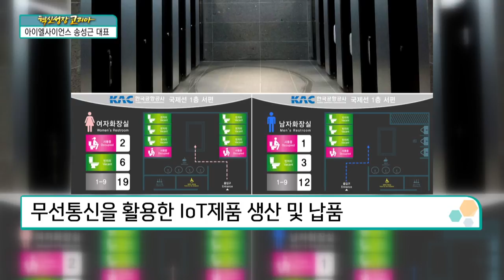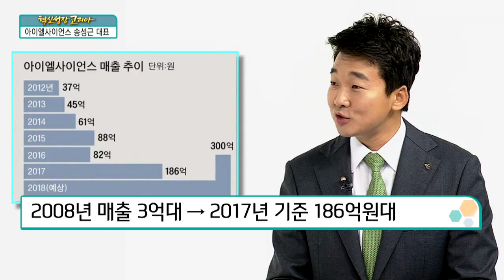[혁신성장코리아] LED조명, 태양광조명 시스템, 친환경 제품 등의 개발부터 제작, 시공 "아이엘사이언스 송성근 대표"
송성근 / 아이엘사이언스 대표

Q. 기업명 ‘아이엘사이언스’ 의미
- Infiniti+live, 무한하게 살아 숨쉬는 기업

Q. 창업 시작
- 2008년 대학 2학년때, 창업보육센터에서 시작

Q. 창업 배경
- 어릴 적부터 희망한 오래된 목표 ‘사업가’

Q. 창업자금
- 2008년 당시 500만원으로 사업시작
- 당시에는 청년창업지원이 활발하지 않아
- 2008년, 청년기업인이 많지 않았던 시기
- 지인에게 250만원씩, 총 500만원으로 창업

Q. 창업에 대한 확신
- 2008년 키워드, 저탄소녹색산업∙지구온난화 등
- 전자공학 전공자로 ‘태양광 아이템’ 고민
- 트렌드∙전공∙태양광을 바탕으로 ‘사업 구상’
- 태양광으로 이용한 조명 연구 ‘주력’

Q. 창업 아이디어
- 태양광의 조명 시장, 향후 한계점 느껴
- 업계 1위 불구, 시장 규모 고려해 LED로 전향
- LED시장으로 전향, 현재의 입지 마련
- LED시장, 지금도 지속적인 성장 진행

Q. 최근 10주년 행사 때 ‘비전 선포’
- ‘2020 글로벌 스마트 에너지 이노베이터’ 비전 선포
- 지난 10년, 태양광부터 O2O플랫폼기업으로 성장
- 앞으로 10년, 글로벌 시장 진출 ‘급선무’
- 에너지로 혁신을 이루는 기업 ‘목표’

Q. 창업 이후 겪은 어려움
- 제조업 분야의 젊은 사장, 신뢰도에 대한 의심
- 젊은 사장에 대한 선입견 영향, 대리 명함 만들기도
- 창업 당시, 신뢰감을 얻기 위한 노력 ‘1순위’

Q. 주력 제품
- 5년 전부터 ‘신기술 개발’ 집중
- 실리콘 렌즈, 세계 최초의 신기술
- 기존 렌즈, 플라스틱∙아크릴∙유리로 제작
- 기존 렌즈, 낮은 투과율 및 투자 비용 ‘단점’
- 금형 제작과정이 필요없는 실리콘 렌즈
- 실리콘 렌즈, 단납기 및 향상된 투과율 ‘장점’
- 실리콘 렌즈, 항공부터 휴대폰까지 다방면 활용
- 4차 산업혁명 시대, IoT기업과 공동 연구
- 무선통신을 활용한 IoT제품 생산 및 납품

Q. 시장 확보 및 생존 전략
- 혁신의 또 다른 이름 ‘남들이 하지 않았던 일’
- 혁신 제품에 대한 선입견 ‘만만치 않아’
- 자사 제품 위주의 홍보 및 시장 저변 확대
- 검증을 통한 확신 이후 공동 개발 및 공급처 확대

Q. 창업 초기와 현재의 변화
- 창업 당시, 조직 문화나 경영 철학 ‘부재’
- 기업 성장에 따른 임직원 증가, 기업 문화 고민
- 단독 사옥 내 직원들을 위한 ‘휴게 시설’ 마련
- 워라밸을 위한 안식월 및 가정의 날 운영

Q. 업무 효율성 증대 전략
- 소통의 여부, 기업 성장의 속도
- 업무 효율성을 위한 ‘소통 중시’
- 시대에 발 맞는 성장, 소통에서 시작

Q. 매출 규모
- 2008년 매출 3억대 → 2017년 기준 186억원대
- 10년의 시간, 매출 증가 및 고용 창출에 주력
- 사회에서 기업에 요구하는 역할에 이바지

Q. 기업 로고 의미
- IL, Infiniti와 live 의미
- ‘뫼비우스의 띠’ 활용, 무한한 가치 의미
- 기업 배지, 신뢰 있는 기업 이미지 어필
- 기업 배지 착용, 모범 경영자가 되고자 하는 노력

Q. 경영 철학
- 간절함∙책임감∙집요함이 필요한‘오기’
- 위기 극복 과정도 ‘기업 경영의 일부’
- 끈기와 오기를 갖고 ‘기업 경영’

Q. 위기 극복 사례
- 지난 10년, 기쁜 순간보다 위기 더 많아
- 창업 당시, 적은 매출로 시장 진입 ‘난항’
- 국내 시장 구조, 매출로 기업 평가 ‘일반적’
- 매출 확대에 주력하다 ‘무리한 계약’ 발생
- 무리한 계약→자금 압박→기업 위기 발생
- 위기 당시, 진심이 바탕된 간절함으로 SOS
- 20대 중반에 닥친 위기, 절대로 ‘숨지 않아’
- 자금 상환을 위한 ‘1년의 시간’ 간절히 요청
- 젊은 사장의 용기가 만든 1년의 기적 ‘전액 상환’
- 위기 속에 만난 사람들, 지금은 든든한 지원군

Q. 나눔 경영 실천
- 창업 초기, 대학 창업보육센터에서 시작
- 창업 초기에 받았던 은혜에 대한 보답 ‘나눔’
- 창업 이후, 청년기업육성에 ‘지속 관심’
- 창업 이후 청년기업 기부액만 약 7.5억원
- 사회공헌 일환, 정기적인 노인복지관 봉사 실천
- 어렵게 시작한 사업, 초심을 바탕으로 ‘나눔 경영’

- 혁신, 변화라는 단어가 떠올라
- 혁신, 무에서 유, 0에서 1을 만들어 내는 것
- 혁신성장, 혁신을 통한 성장을 이끌어내는 것
- 혁신성장, 새로운 가치 창출과 지속 성장하는 것

Q. 수상 경력
- 기술기업 특성상, 특허 17건 보유
- 디자인 의장 등록 46건
- 신기술인증, 산업통산부로부터 수여
- 신기술기업 내 장관표창 수상
- 중소벤처부 인증, 성능인증 수상
- 청년 기업인 입장 ‘장관 표창’ 수상
- 세종대왕 나눔봉사대상 수상
- 기업의 선순환, 개발→수익→고용→나눔
- 기업의 선순환, 나눔 실천의 시그널

Q. 향후 목표 및 계획
- 코넥스 거쳐 코스닥 이전 상장 목표
- IPO 활용, 신소재 및 IT 투자 및 고용 증대
- 혁신DNA기업이자 기술기업으로 성장 목표

"혁신성장코리아(연출 정동영)"는 매주 금요일 오후 4시 한국경제TV와 페이스북, 유튜브를 통해 생방송됩니다